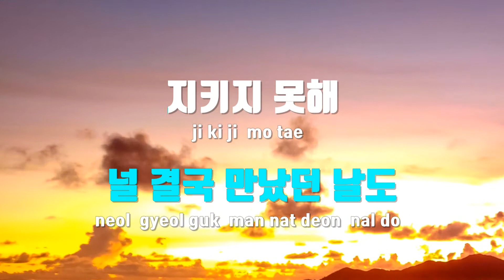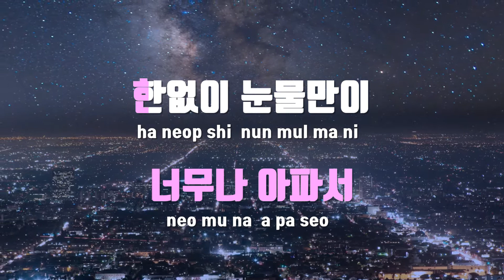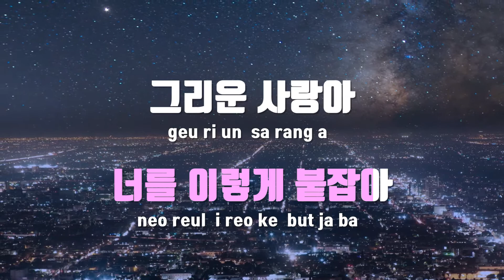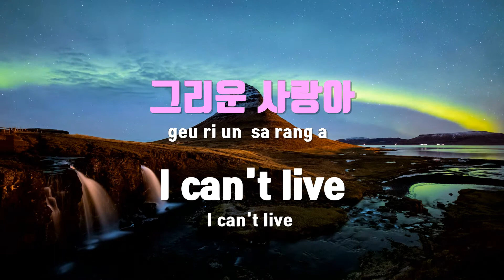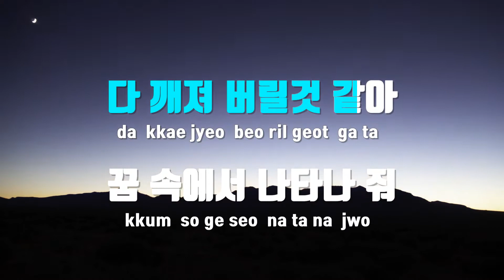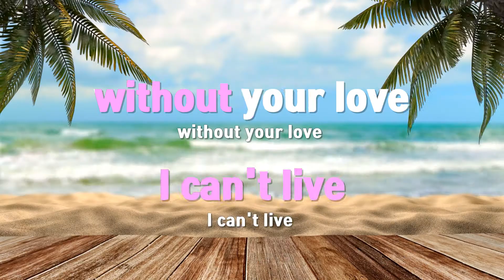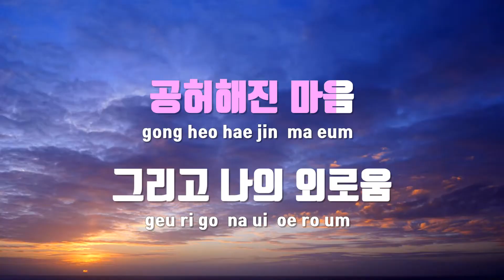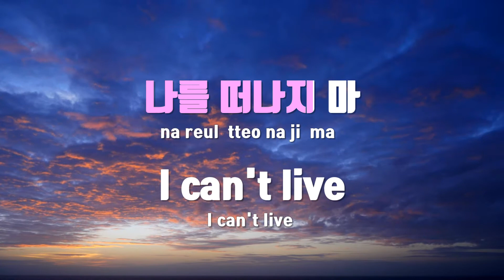[TJ노래방] 나라는꿈(오늘의탐정OST) - 조이,마크 / TJ Karaoke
나라는꿈(오늘의탐정OST)  --  조이,마크